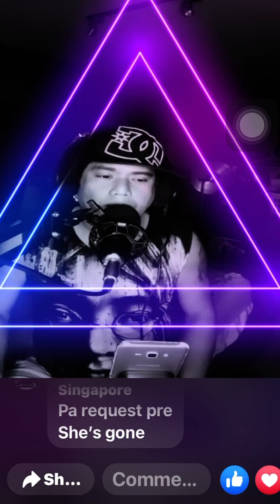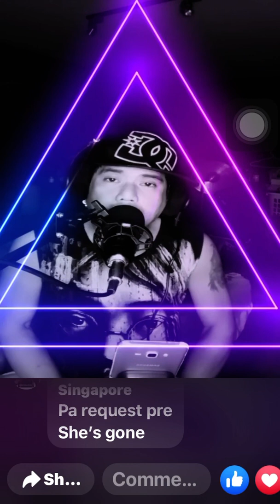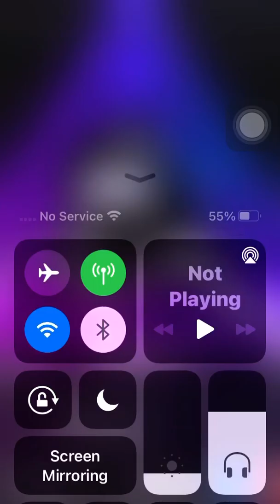I cant fight this Feeling FB live cover by Alan Periquet